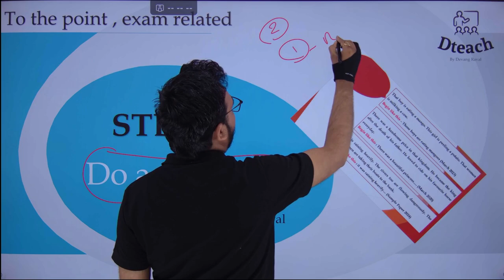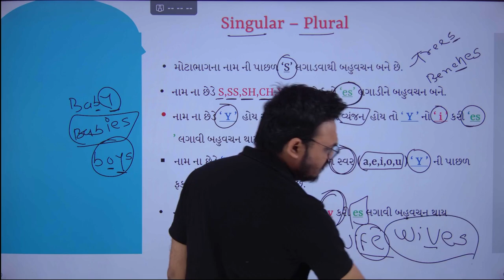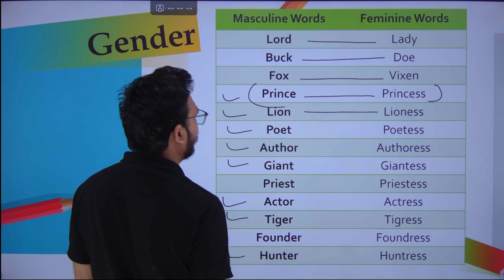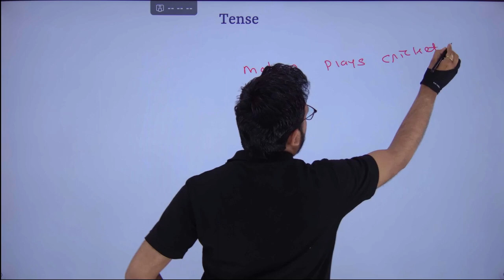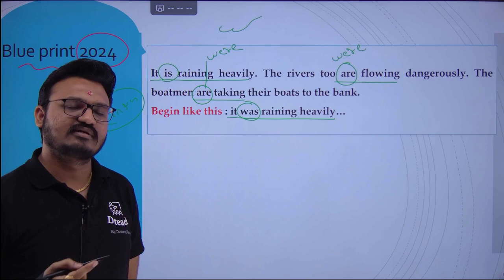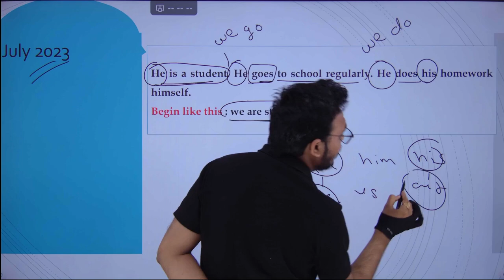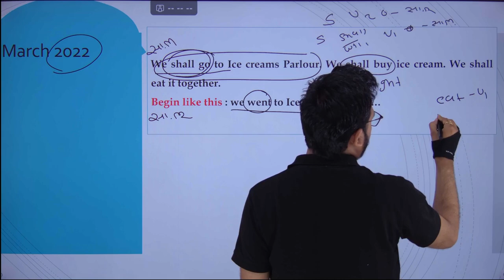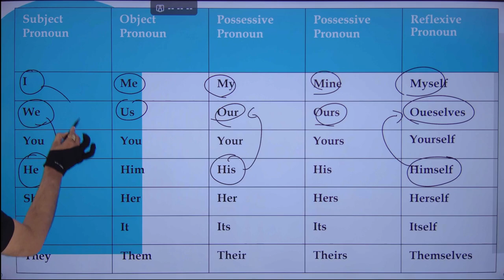Do as directed std 10 | Change the tense std 10 | Dteach